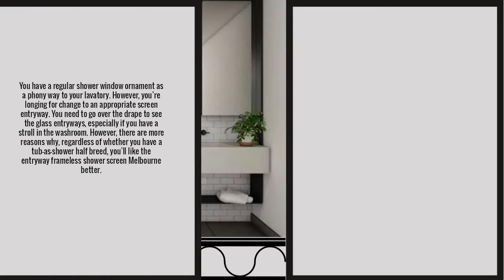How to Have a Frameless Shower Screen Melbourne with Minimal Spending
While shower window ornaments are less expensive forthright, they should be changed routinely. In any case, over the extended haul, the frameless shower screen Melbourne will set aside your cash. They are demonstrated to be extremely sturdy. Furthermore, glass entryways improve your home’s estimation, so you should consider them an improvement in that.